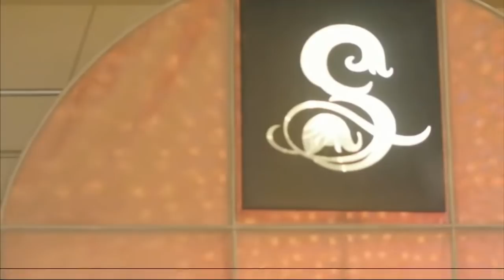TV Total Heaytones Saxophonist Thorsten Skringer im Sugar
TV Total Heaytones Saxophonist Thorsten Skringer im Sugar beim Party machen und feiern